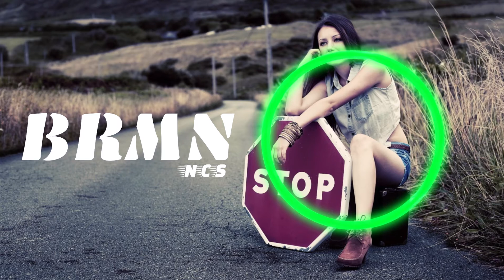Brook Xiao - Fire (ft. Rachel Horter) [NoCopyrigSongs] [BRMN NCS]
Video Track: Brook Xiao - Fire (ft. Rachel Horter)  [BRMN NCS]

"HISTORY OF NOCOPYRIGHTSOUND"
The label was described by Forbes as "a YouTube-first label that allows indie creators to use and even monetize its music freely as long as they give due credit back to the content owners."
The label manager Daniel J. Lee said "Similar to services with a freemium model, NCS provides both the option to enjoy music for free but at the same time also enables fans to support the music across paid services", asserting that the label releases music for free and also sells them.
Woodford, about the milestone, stated, "I’m immensely proud to have reached 1 million paid downloads, and believe this shows the growth and strength NCS has built over the years." He also commented that "The demand for fresh original music from Creators is enormous and growing daily."